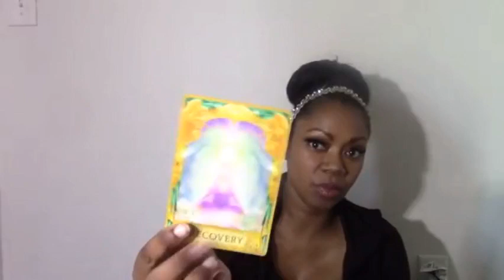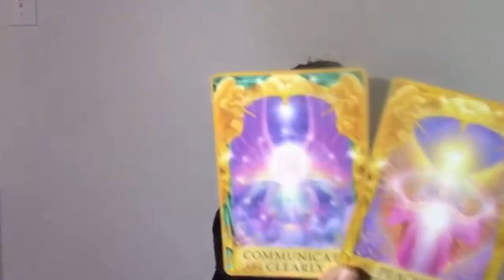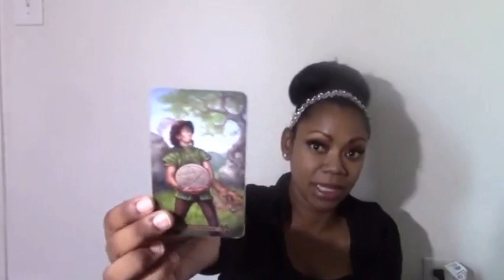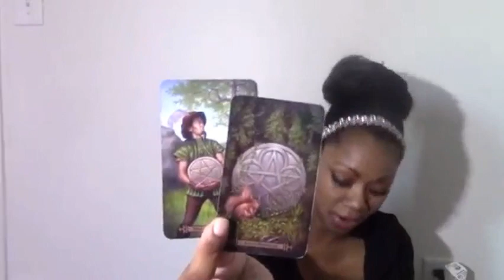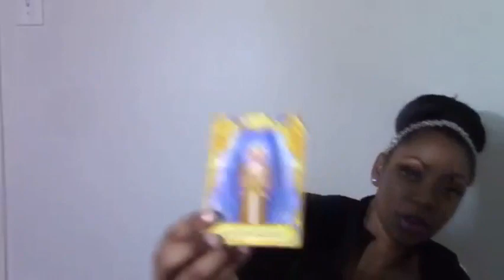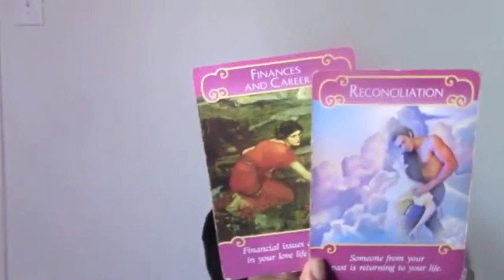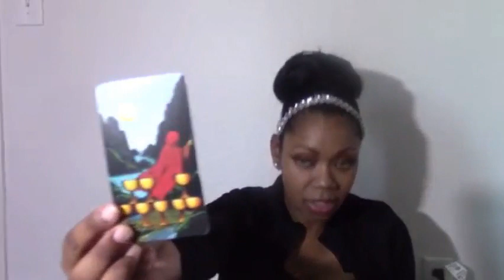Scorpio Singles- "IT’S HARD FOR ME TO SAY I’M SORRY!” 😪😞 | 1st Half of May '19